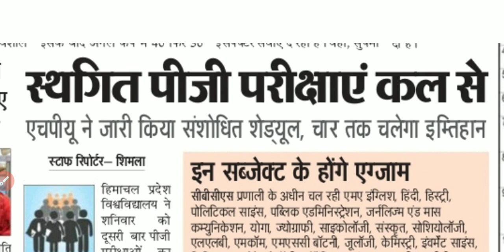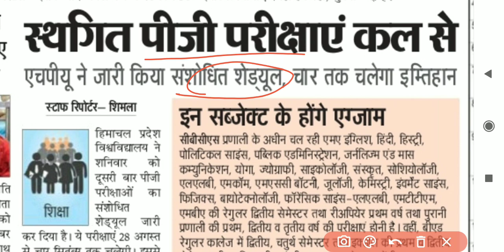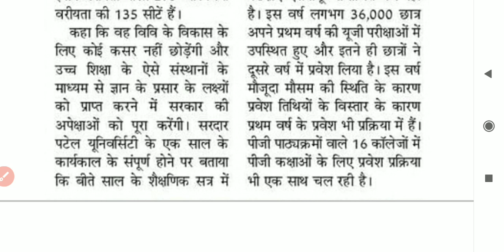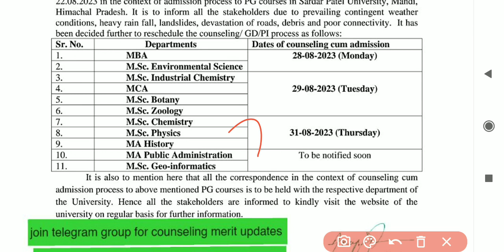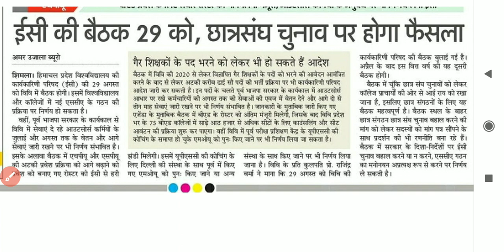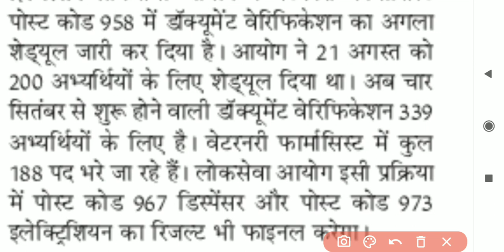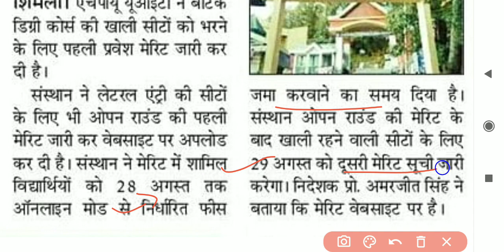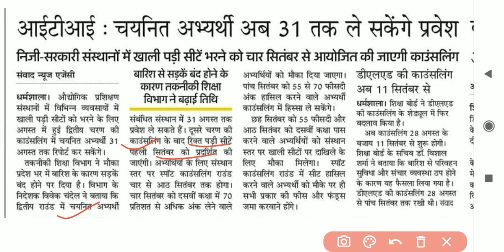HPU PG Postponed exam new date Sheet I B.ed Counseling ISPU PG Counseling Update I DLED HPPSC ITI